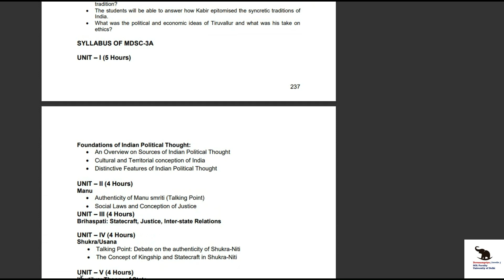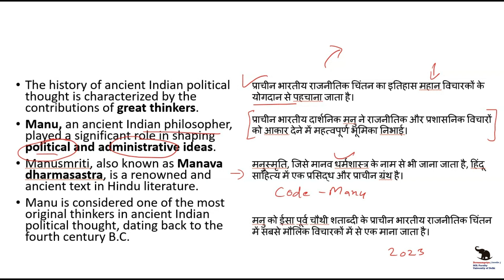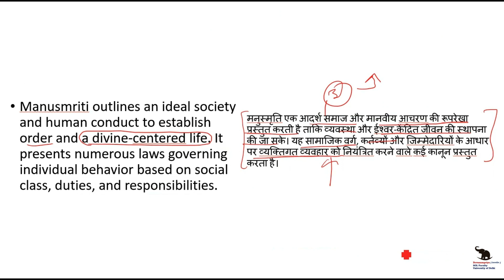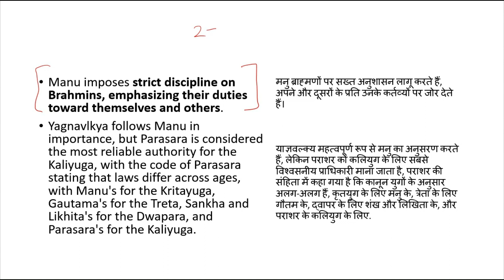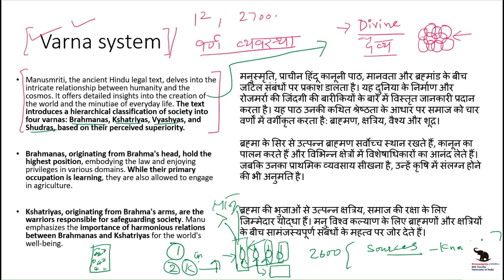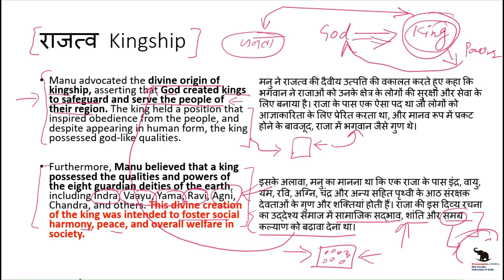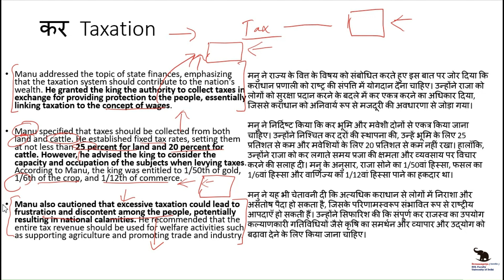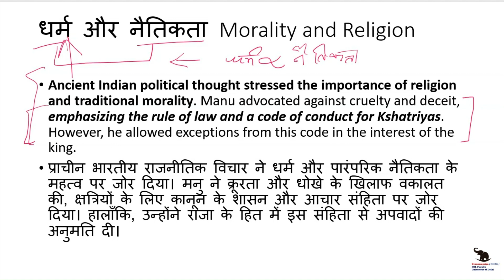Full Unit Manu मनु | Ancient & Medieval Indian Political Thought | Pol. science MINOR 3red semester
Authenticity of Manu smriti (Talking Point)
Social Laws and Conception of Justice
Ancient and Medieval Indian Political Thought
SOLPOL_SCIENCE DU IGNOU Modern_Political_Philosophy
 B.A. (Prog.) with Political Science as Major discipline upsc B.A. (Prog.) with Political Science as Major discipline
Globalization : Dimensions, consequence of Political, Economic, Cultural, Criticism || B.A 3rd Yr.
DU Courses for B.A. (Hons) Political Science for Semester - I
majorpoliticalscience SYL भारत में लोक प्रशासन
Public administration in India || B.A. Political Science for Semester - I majorpoliticalscience SYL
DU Course Political science Hons paper: Political Theory
 Political Theory, B.A (Hons) I semester, Delhi university
DU Political Science lectures
UGC NET/JRF
Delhi University Political Science Lectures BA (Hons) BA Program/Introduction to Political Theory/Political theory concepts and debates
DU Course Political science SOL paper: I Political Theory
DU Course Political science NCWEB paper:  Political Theory
IGNOU Political Science paper:  Political Theory
UPSC | BPSC | MPPSC | UPPSC | JPSC | RPSC |  State services
राज्य गठन और राष्ट्र निर्माण: रियासतों का एकीकरण, राज्यों का भाषाई पुनर्गठन बी.ए. (प्रोग।) राजनीति विज्ञान के साथ प्रमुख अनुशासन के रूप में यूपीएससी बी.ए. (प्रोग।) राजनीति विज्ञान के साथ प्रमुख अनुशासन के रूप में
वैश्वीकरण: आयाम, राजनीतिक, आर्थिक, सांस्कृतिक, आलोचना का परिणाम || बीए तृतीय वर्ष
बी.ए. के लिए डीयू पाठ्यक्रम। (ऑनर्स) सेमेस्टर - I के लिए राजनीति विज्ञान
भारत में लोक प्रशासन || बी ० ए। सेमेस्टर के लिए राजनीति विज्ञान - I majorpoliticalscience एसवाईएल
डीयू कोर्स पॉलिटिकल साइंस ऑनर्स पेपर: पॉलिटिकल थ्योरी
  राजनीतिक सिद्धांत, बीए (ऑनर्स) मैं सेमेस्टर, दिल्ली विश्वविद्यालय
डीयू राजनीति विज्ञान व्याख्यान
यूजीसी नेट/जेआरएफ
दिल्ली विश्वविद्यालय राजनीति विज्ञान व्याख्यान बीए (ऑनर्स) बीए कार्यक्रम/राजनीतिक सिद्धांत/राजनीतिक सिद्धांत अवधारणाओं और बहस का परिचय
राजनीति विज्ञान दिल्ली विश्वविद्यालय एमए
डीयू पाठ्यक्रम राजनीति विज्ञान एसओएल पेपर: I राजनीतिक सिद्धांत
DU पाठ्यक्रम राजनीति विज्ञान NCWEB पेपर: राजनीतिक सिद्धांत
इग्नू पॉलिटिकल साइंस पेपर: पॉलिटिकल थ्योरी
यूपीएससी | बीपीएससी | एमपीपीएससी | यूपीपीएससी | जेपीएससी | आरपीएससी | राज्य सेवाएं